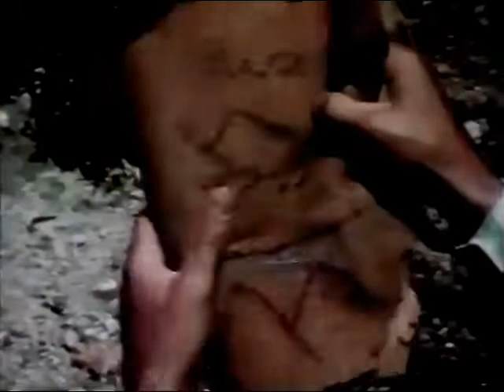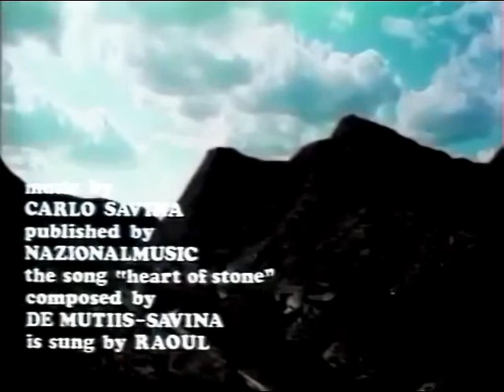Between God, the devil and a Winchester | Full Movie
A man gains access to a treasure map and persuades a guide (Juan Chasquisdo) to accompany him in his search to recover it. Both are pursued by bandits.
Stars: Gilbert Roland, Richard Harrison, Ennio Girolami
(AKA: God Was in the West, Too, at One Time)